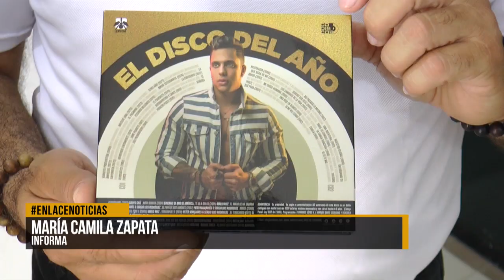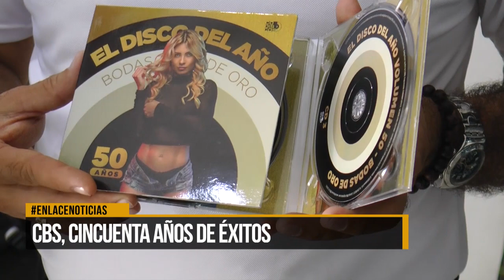CBS lanza disco cincuenta años de éxitos